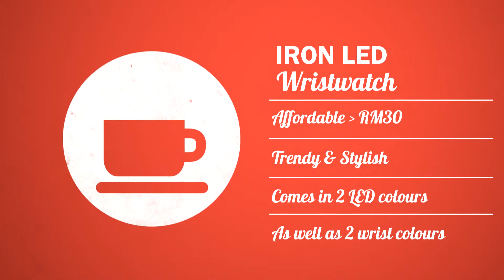Uncle Why Enterprise Presentation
Summary Video for our product and services.